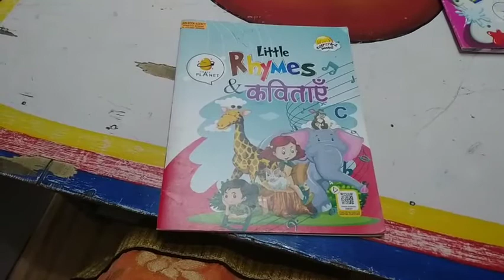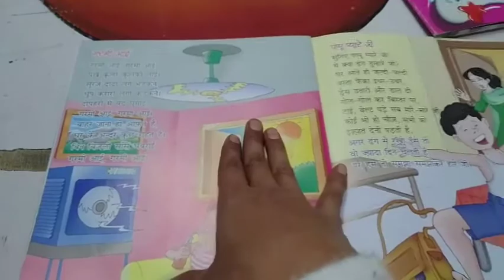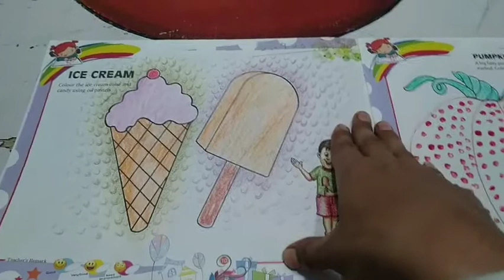Rhymes || Class-K.G. || आज हमारी छुट्टी है